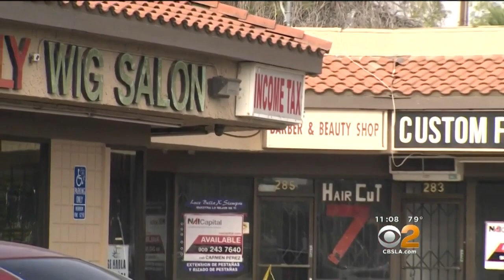4 Shot, 1 Killed, In Front Of San Bernardino Liquor Store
The family of the man who was killed say he was not a gang member and was an innocent bystander. Kandiss Crone reports.